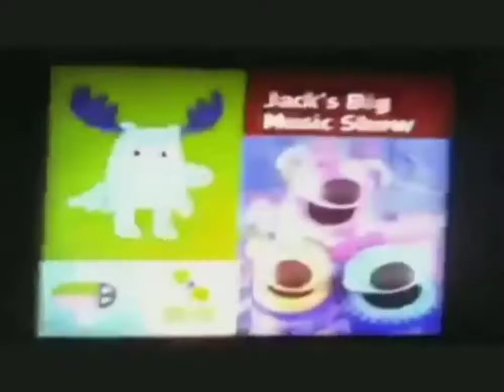Noggin and Nick Jr Collection in RGB to BGR Reversed